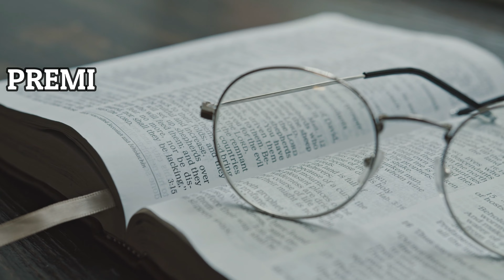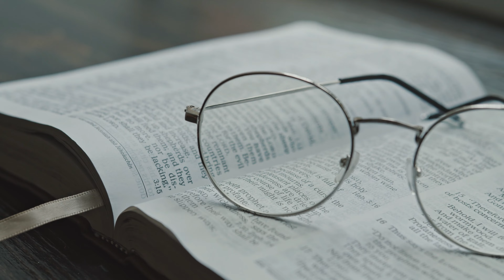Écoute : Parole et Évangile du mardi 15 février 2022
PREMIÈRE LECTURE
« Dieu ne tente personne » (Jc 1, 12-18)
Lecture de la lettre de saint Jacques

Heureux l’homme qui supporte l’épreuve avec persévérance,
car, sa valeur une fois vérifiée,
il recevra la couronne de la vie
promise à ceux qui aiment Dieu.
    Dans l’épreuve de la tentation, que personne ne dise :
« Ma tentation vient de Dieu. »
Dieu, en effet, ne peut être tenté de faire le mal,
et lui-même ne tente personne.
    Chacun est tenté par sa propre convoitise
qui l’entraîne et le séduit.
    Puis la convoitise conçoit et enfante le péché,
et le péché, arrivé à son terme, engendre la mort.
    Ne vous y trompez pas, mes frères bien-aimés,
    les présents les meilleurs, les dons parfaits,
proviennent tous d’en haut,
ils descendent d’auprès du Père des lumières,
lui qui n’est pas, comme les astres,
sujet au mouvement périodique ni aux éclipses.
    Il a voulu nous engendrer par sa parole de vérité,
pour faire de nous comme les prémices de toutes ses créatures.

PSAUME
R/ Heureux l’homme que tu châties, Seigneur. (Ps 93, 12a)

Heureux l’homme que tu châties, Seigneur,
celui que tu enseignes par ta loi,
pour le garder en paix aux jours de malheur,
tandis que se creuse la fosse de l’impie.

Car le Seigneur ne délaisse pas son peuple,
il n’abandonne pas son domaine :
on jugera de nouveau selon la justice ;
tous les hommes droits applaudiront.

Quand je dis : « Mon pied trébuche ! »
ton amour, Seigneur, me soutient.
Quand d’innombrables soucis m’envahissent,
tu me réconfortes et me consoles.

ÉVANGILE
« Prenez garde au levain des pharisiens et au levain d’Hérode ! » (Mc 8, 14-21)
Alléluia. Alléluia.
Si quelqu’un m’aime, il gardera ma parole, dit le Seigneur ;
mon Père l’aimera, et nous viendrons vers lui.

    les disciples avaient oublié d’emporter des pains ;
ils n’avaient qu’un seul pain avec eux dans la barque.
    Or Jésus leur faisait cette recommandation :
« Attention ! Prenez garde au levain des pharisiens
et au levain d’Hérode ! »
    Mais ils discutaient entre eux sur ce manque de pains.
    Jésus s’en rend compte et leur dit :
« Pourquoi discutez-vous sur ce manque de pains ?
Vous ne saisissez pas ? Vous ne comprenez pas encore ?
Vous avez le cœur endurci ?
    Vous avez des yeux et vous ne voyez pas,
vous avez des oreilles et vous n’entendez pas !
Vous ne vous rappelez pas ?
    Quand j’ai rompu les cinq pains pour cinq mille personnes,
combien avez-vous ramassé
de paniers pleins de morceaux ? »
Ils lui répondirent :
« Douze.
    – Et quand j’en ai rompu sept pour quatre mille,
combien avez-vous rempli de corbeilles
en ramassant les morceaux ? »
Ils lui répondirent :
« Sept. »
    Il leur disait :
« Vous ne comprenez pas encore ? »